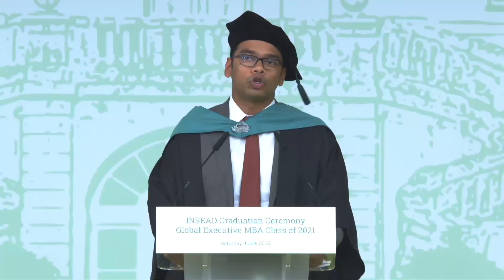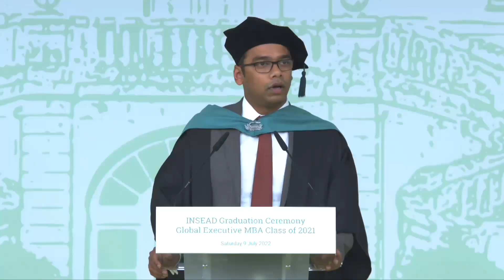Claude Janssen Prize - GEMBA21 Graduation Ceremony